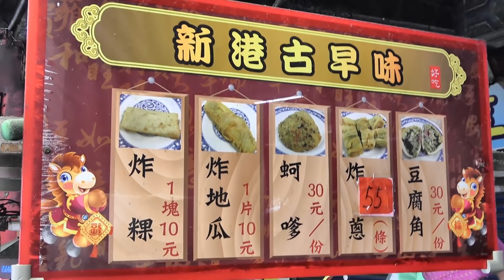Oyster Fritter / Chinese Tempura 炸豆腐角- Taiwanese Street Food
Oyster Fritter NTD30 (USD 1.0 )
Chinese Tempura(scallion) NTD55 (USD1.8 )